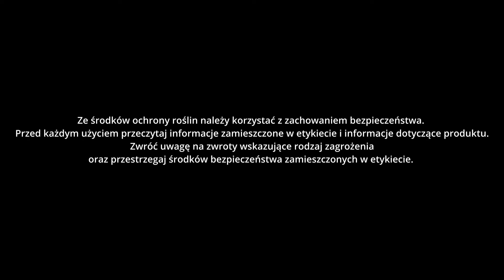KIERuj się skutecznością w zabiegu T2 w rzepaku.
Czas kwitnienia to moment największego ryzyka porażenia plantacji przez choroby grzybowe. Zagrożenie to jest silnie skorelowane z przebiegiem pogody – jeżeli w tym okresie występują znaczne opady deszczu i przez dłuższy czas utrzymuje się wilgotność łanu, są to idealne warunki do rozwoju np. zgnilizny twardzikowej.
Jak więc zabezpieczyć plantację❓
KIERując się skutecznością i wybierając KIER 450 SC czyli jedyny trójskładnikowy fungicyd zawierający dwa triazole: difenokonazol i tebukonazol, a także relatywnie dużą dawkę, tj. 200 g/l azoksystrobiny- Jest to substancja z grupy strobiluryn, która nie tylko chroni rzepak przed chorobami grzybowymi, ale ma bardzo pozytywne działanie na fizjologię roślin. Daje tzw. efekt zieloności, czyli powoduje, że znacznie lepiej gospodarują one azotem, a dodatkowo wspomaga proces regeneracji po wystąpieniu uszkodzeń mechanicznych czy chłodów.
Więcej o preparacie KIER 450 SC opowiada Marek Kostera - Specjalista ds. Badań i Rozwoju INNVIGO.